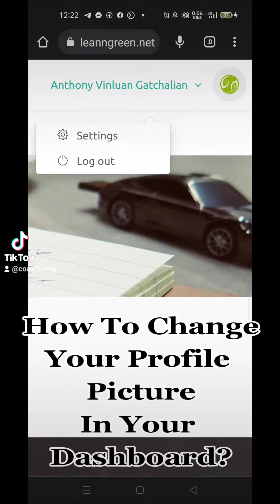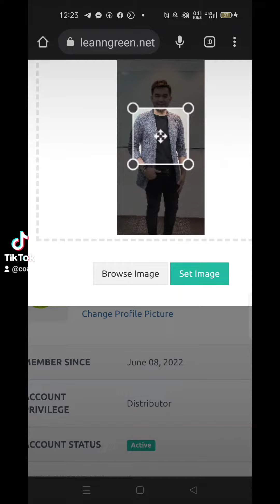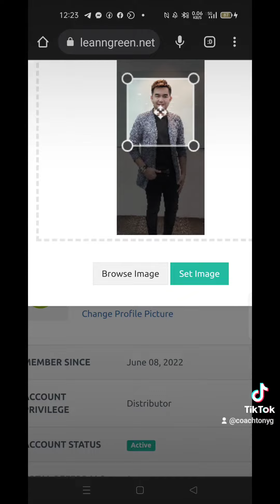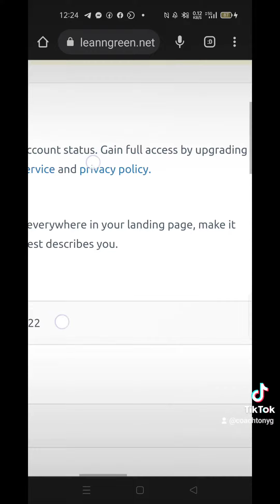How to Change Profile Picture In Your Dashboaard?